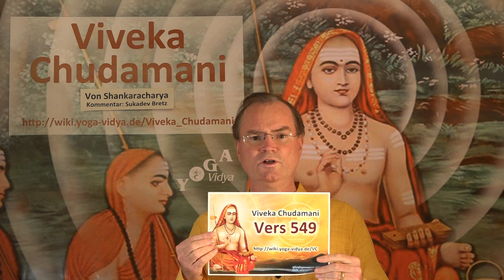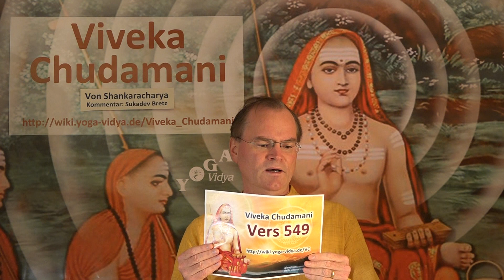VC549 Lasse dich nicht von Kritik über deinen Körper beeindrucken - Viveka Chudamani Vers.549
In der Viveka Chudamani Reihe von spricht Sukadev über beeindrucken.

549. Genau so wird der Kenner Brahmans, der frei von den Bindungen des Körpers ist, von den Unwissenden als einer mit physischem Körper gesehen. Was sie sehen ist aber lediglich eine täuschende Erscheinung.